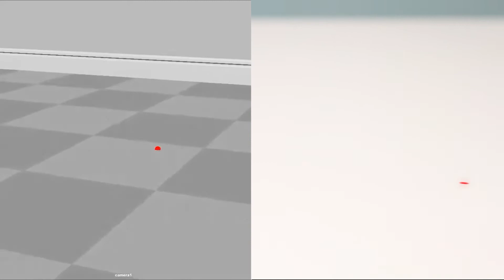How dare you tease my cat? [Moouyo Stop-motion]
I saw the GSC kitten a long time ago, I wanted to shoot a little something to try
I did not think that only a finger size, many movements are very difficult to do
Pulled out the big devil and Apollo to play together
Recently, my body is not too good, this is the gap between the time to shoot set
Many places can not spend time and money to solve the problem, then the sauce it